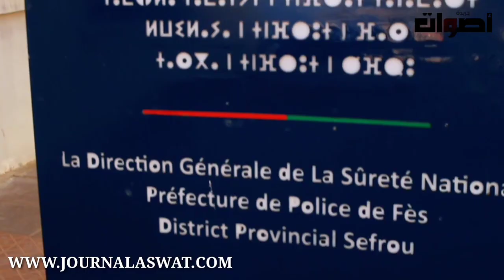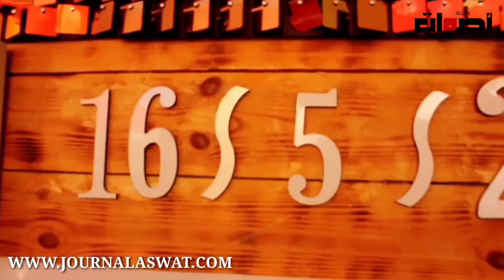عادل شجاع رئيس المنطقة الإقليمية للأمن بصفرو حول احتفال بالذكرى 67 تأسيس المديرية الامن الوطني